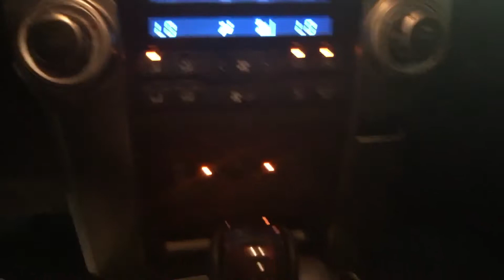2017 4Runner Limited Gray-TB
Toyota of Dallas 2017 4Runner Limited in Gray- Tylor Brock